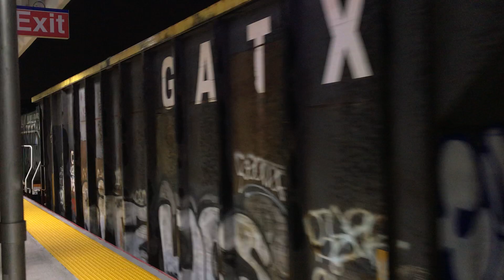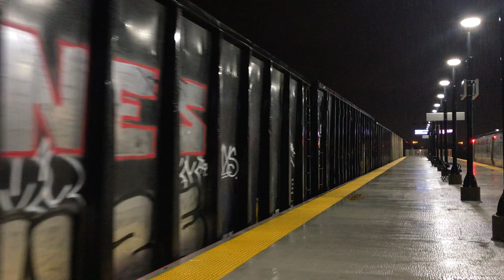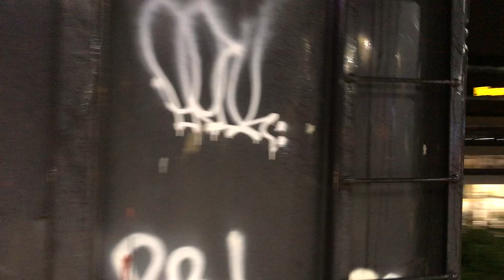THE RETURN OF NYAR PR20B #300 ON THE RS-80!!!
it came through hicksville at 10:33 pm